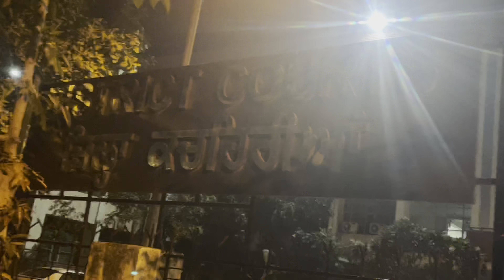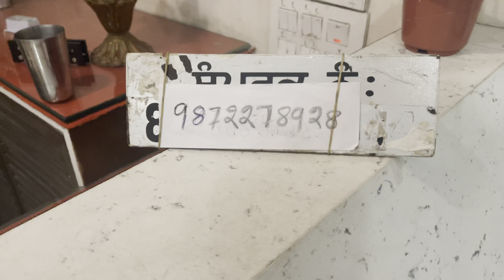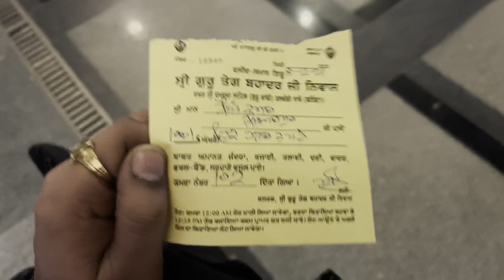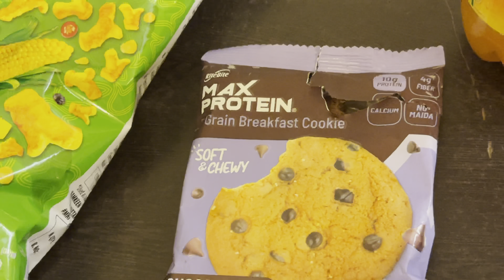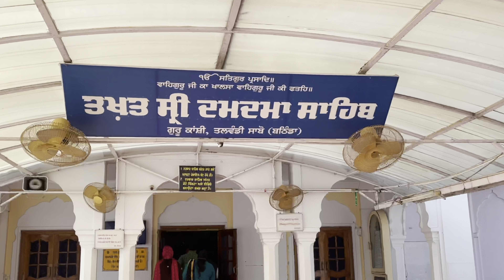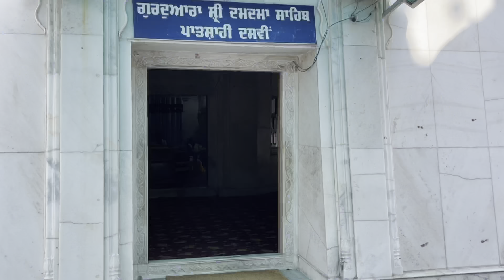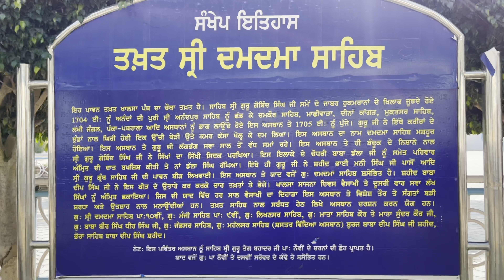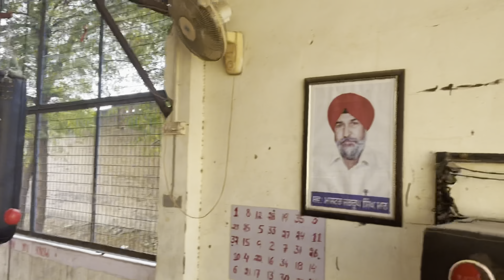Bathinda DAMDAMI TAKSAL | KRO DARSHAN | Meria Bhut Judiyan Ne Puraniya Yaadan (Meri Purani Story)🤭